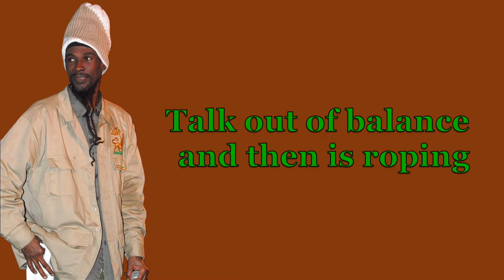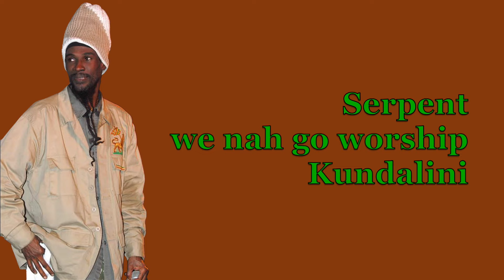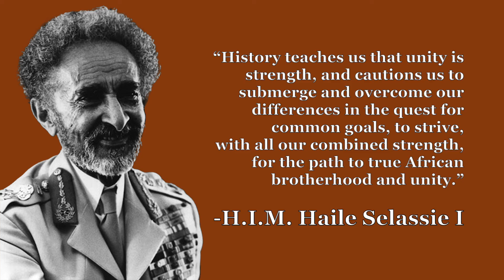Midnite - Mountains (Lyrics)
Blessed Love!